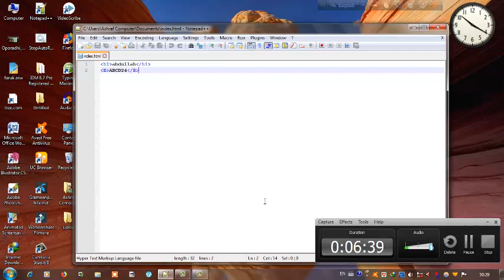Bengali videos about web design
HTML and CSS Bangla  Tutorial for Beginners  (Part-1